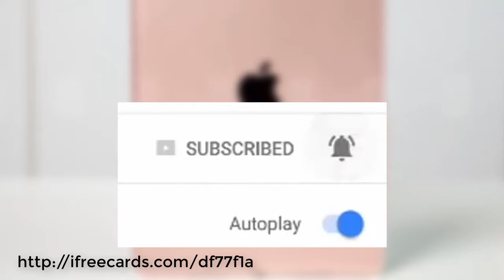Real Life Mortal Kombat Katana vs Cage | Motal Kombat Parody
Real Life Mortal Kombat Katana vs Cage | Moral Kombat Parody